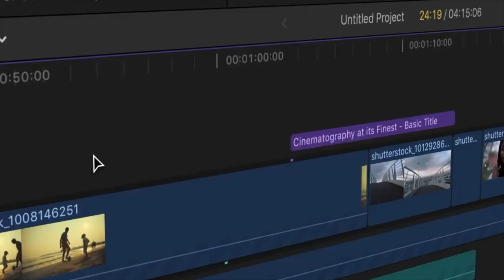കുറ്റം പറയരുത് || അറിയണം നാം || EP-1 || Prof. Dr. Roys Mallassery || By Gigi Palasseri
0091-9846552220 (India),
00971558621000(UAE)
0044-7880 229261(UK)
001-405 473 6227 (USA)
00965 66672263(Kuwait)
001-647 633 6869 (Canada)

**Copyright Statement **
**Copyright Statement **